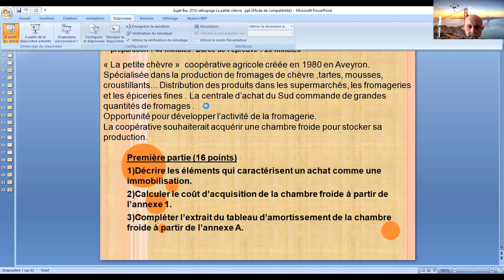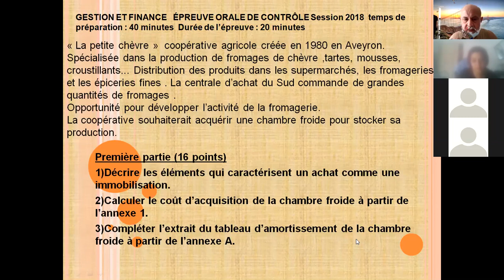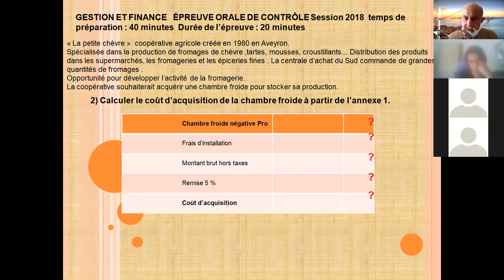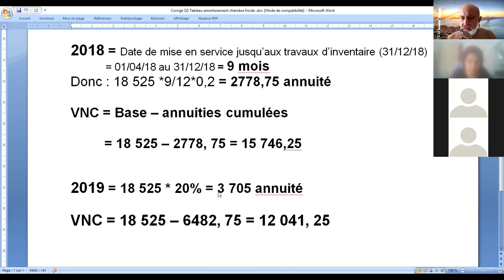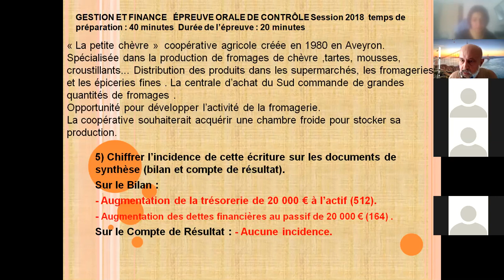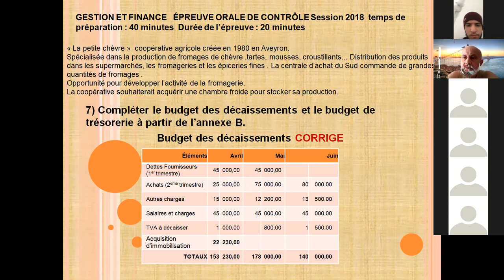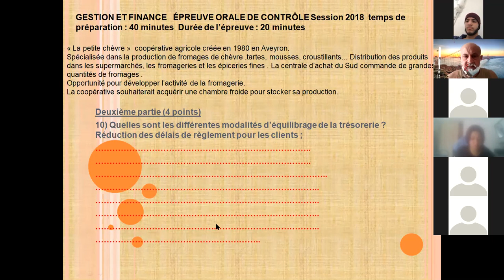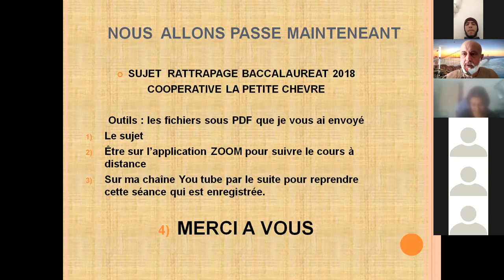Sujet rattrapage 2018 gestion finance Coopérative la petite chèvre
Caractériser une immobilisation, calculer un coût d'acquisition, compléter un tableau d'amortissement, enregistrer un emprunt, compléter un budget de décaissement et de trésorerie, commenter la situation de trésorerie de la coopérative la petite chèvre.